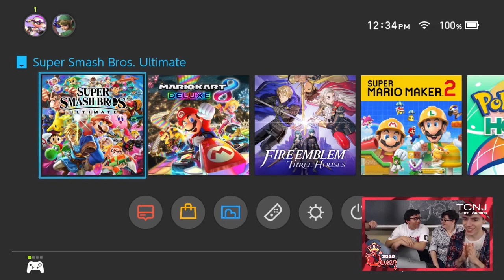QUEEN 2020 Stream Recap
In case you missed our QUEEN Charity Live Stream back in February-- here are some highlights! *sorry for the late recap E.E but we hope you enjoy~* We had so much fun during this 12 hours stream and are proud to say we raised over $1200 and $600 within the first 2 hours for the American Foundation of Suicide Prevention! Thanks for your help and support in helping us reach our goals :)